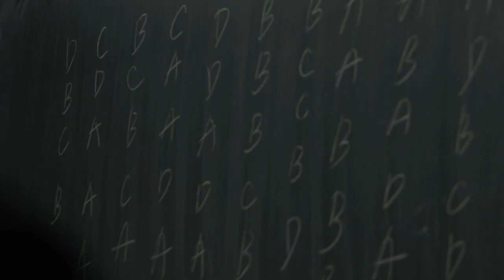Asian students last day High school 5